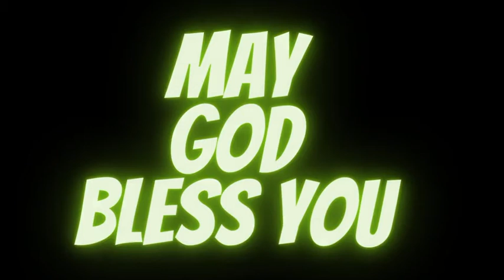AFRICAN HOME: CALCULATOR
In This Episode, Daddy Ask His Son Tajudeen To Help Him Calculate A Numbers. Watch out what later happened!!!

Please And Please, Watch The Video To The Very End To Burst Into Laugh.